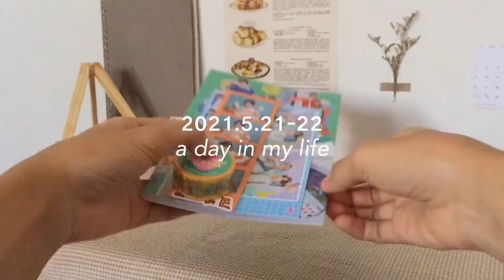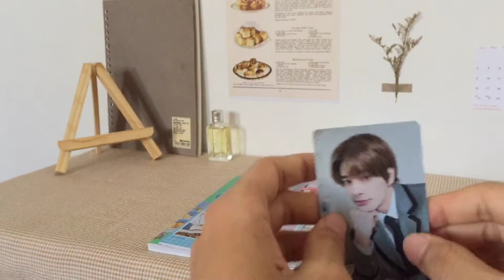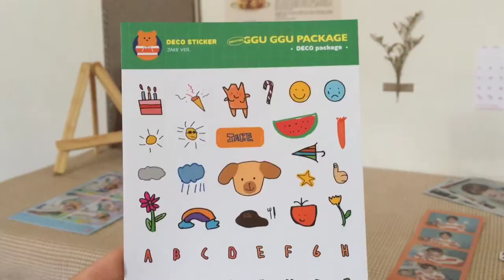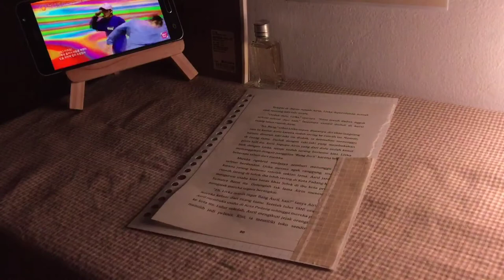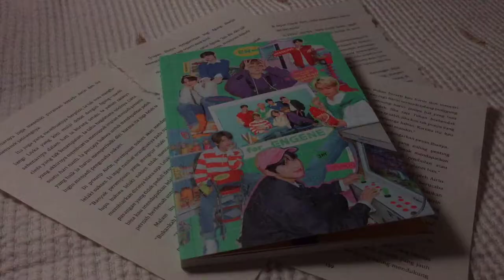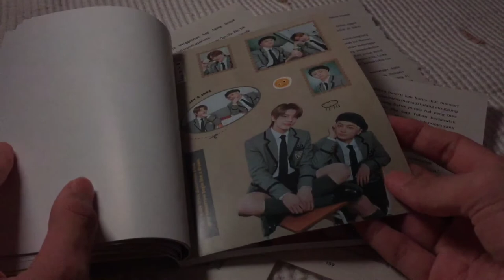Vlog | a day in my life : ggu ggu package, seoul cafe, journaling, picnic day